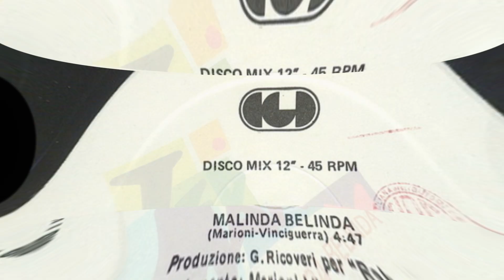Ted Marvin - Malinda Belinda (Vocal) Italo Disco 1984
Label: CGD
Format:
Vinyl, 12", 45 RPM
Country: Italy
Released: 1984
Genre: Electronic
Style: Italo-Disco, Latin
Arranged By – Vinciguerra, Morittu, Marioni
Artwork – CGD Graphic Studio
Artwork [Dressed By] – Vindigni
Lacquer Cut By – Inzadi
Mixed By – M. Bernardi
Photography By – E. Russo
Producer – G. Ricoveri
Recorded By – G. Gatto
Written-By – Vinciguerra, Marioni